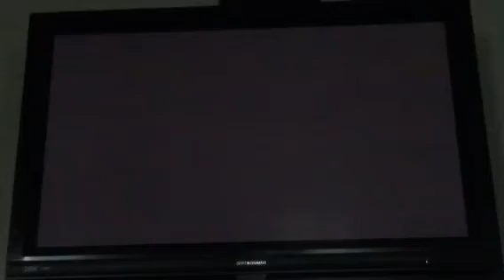Super Mario Bros U Let's Play #1: STARTING IT UP!!